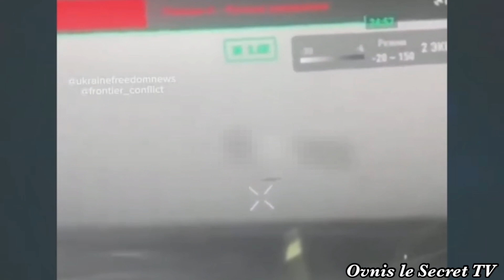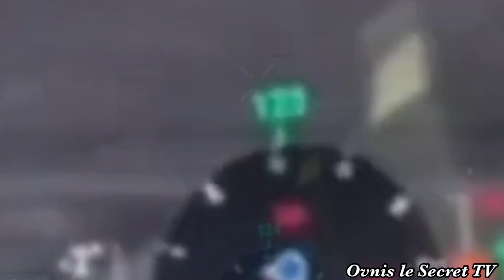Ukraine 🇺🇦 les Ovnis Surveillent !